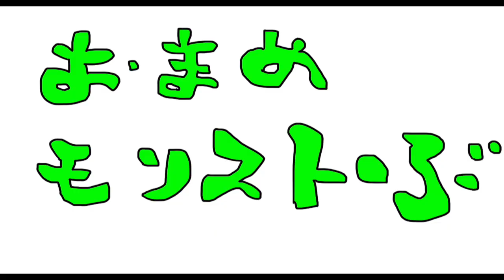【モンスト】下手がジャバウォック（激究極）を初見攻略できるのか？